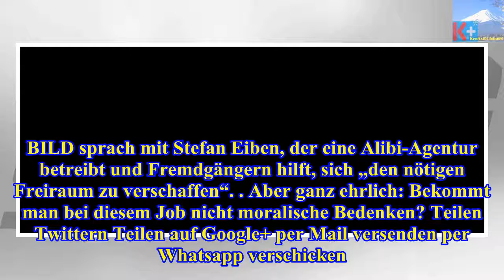Unterstützung beim seitensprungdieser mann gibt ihnen ein alibi! - Die heutigen Neuigkeiten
Unterstützung beim seitensprung
dieser mann gibt
ihnen ein alibi!
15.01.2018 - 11:16 Uhr Sie betrügen Ihren Partner, haben aber Angst, dass alles auffliegt? Dann haben Sie zwei Möglichkeiten: Entweder Sie bauen sich ...